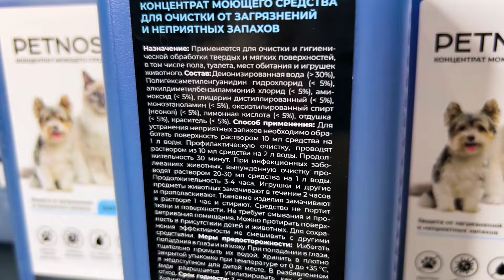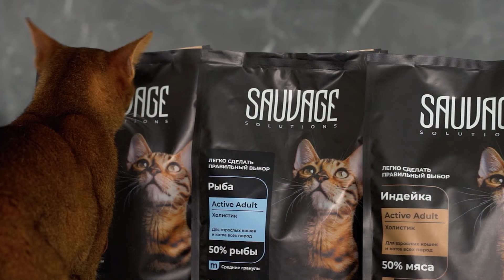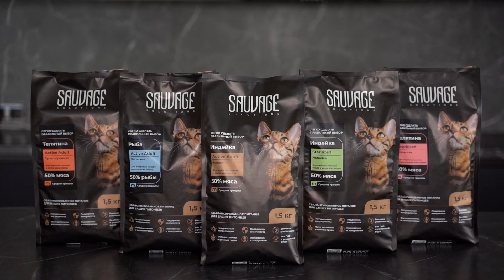Рысь Арья гоняет сов в снегу 😹 Наш продукт PETNOSE - лучшее решение против микробов и запахов😼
Всем привет, дорогие друзья, с вами Sauvage. Территория Кошек!

Из любви к нашим питомцам, мы не перестаём совершенствоваться. И сегодня мы бы хотели представить Вашему вниманию новый продукт, разработанный с любовью: концентрат моющего средства Пэтнос, подходящий для уборки любых поверхностей 😺
Главные особенности данного средства:
- избавляет от запахов и меток;
- обладает широким спектром антимикробной активности;
- не требует смывания.
Вы можете приобрести данный продукт уже сегодня на нашем сайте sauvage.ru, или на маркетплейсах Wildberries и Ozon 😼

Ну и конечно как мы не можем оставить вас без внимания Арьюши! Выпал снег, а значит, самое время выйти на прогулку и побегать за совами. Ну и конечно, попробовать познакомиться поближе со своим будущим женихом — рысью Локи 😽